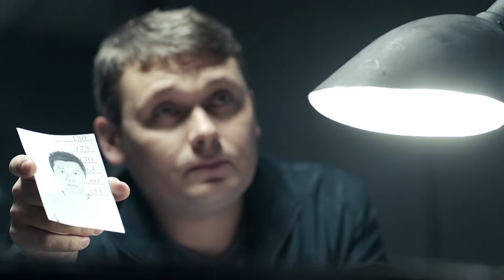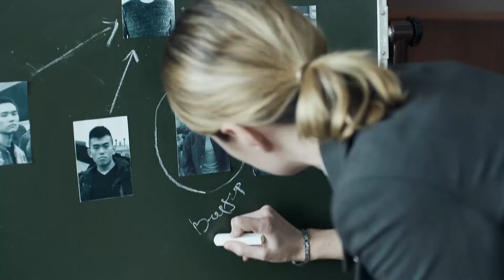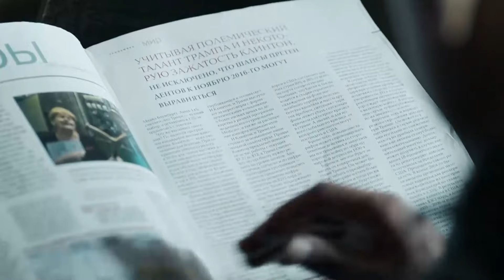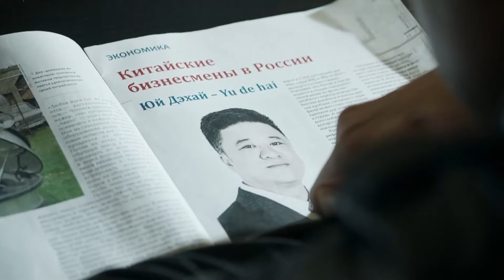【2024最新都市剧】城市猎人 06 | 宋佳和歹徒谈判遇险，朱亚文以身犯险营救，最佳拍档配合默契共同守护城市安全和内心深处的感情（宋佳/朱亚文/夏雨）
【剧情简介】1993年，大批中国商人涌入俄罗斯淘金，其中，有几张与众不同的面孔，他们在倒爷中间探听消息，在黑白两道寻求支援。他们是中国警方派出的一个秘密小组，他们的目标是暗中查找中俄列车大劫案的情报线索。在中国警方小组组长陈尔力的带领下，小组克服重重的阻碍，经历了九死一生的磨难，终于将四个主要犯罪团伙各个击破，将一批团伙的主犯抓捕回国。